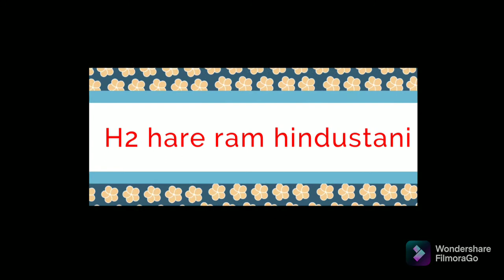डबल 🚃🚉इंजन 🚉ट्रैन🚎 का वीडियो double 🚆🚇injan🚉 train🚞🚝 video🤣😂